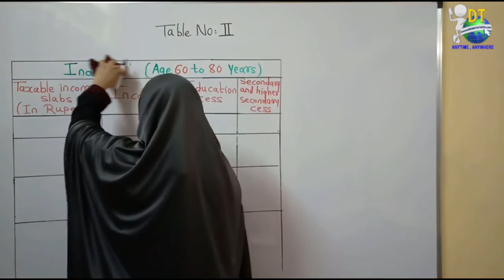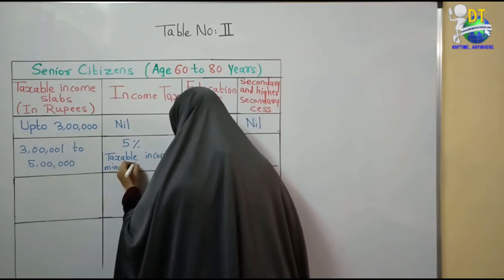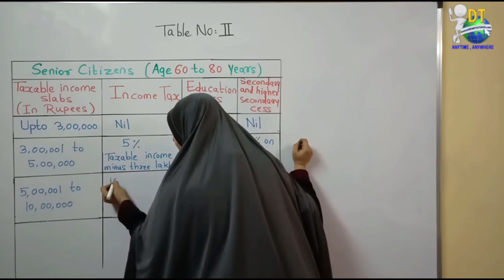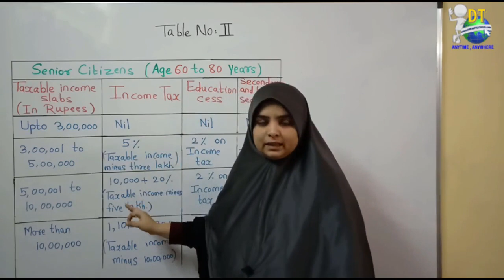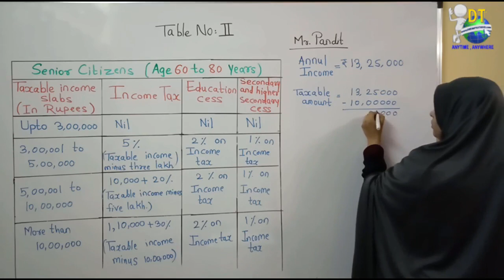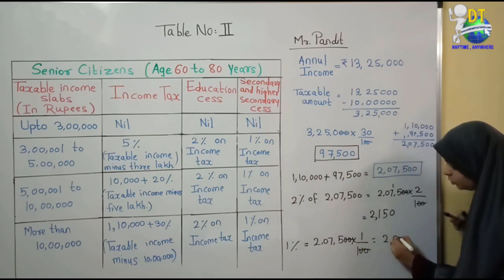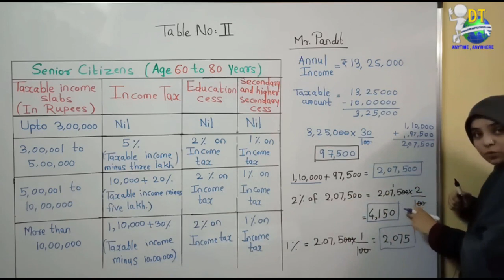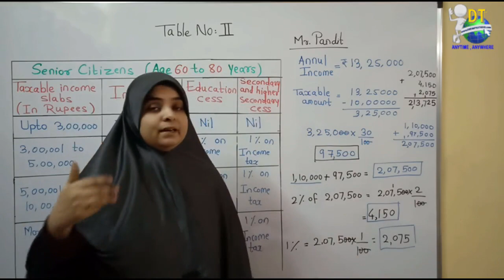6 Part 10 TABLE NO 2 AND EXAMPLE